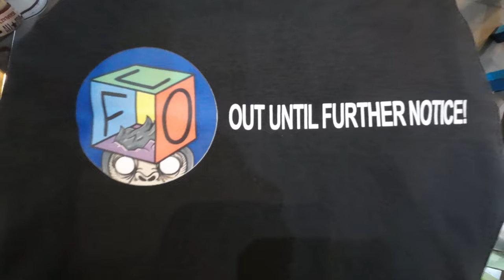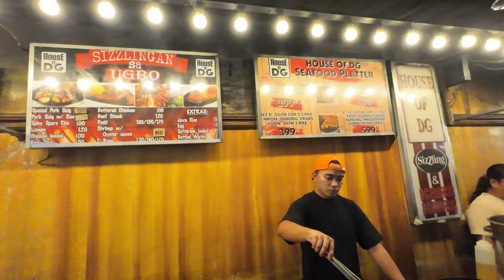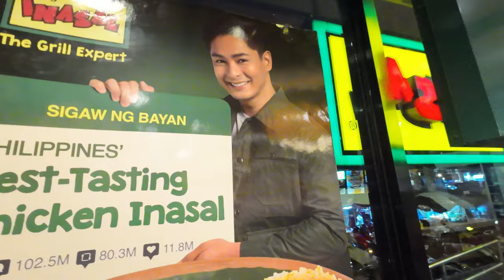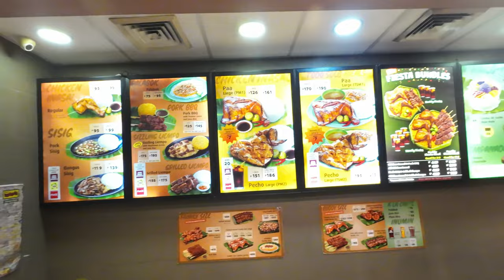BEST STREET FOOD market in MANILA? 🇵🇭 TONDO'S UGBO NIGHT MARKET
Let's travel to one of the Philippines most congested places in the capital of Manila, Tondo! Here we will meet up with some of my filipino friends as we explore one of Tondo's top spots, Ugbo Night Market. Let's enjoy the Filipino culture, experience the sights and sounds of the Tondo baranguy and test some Filipino street foods. Tara na!